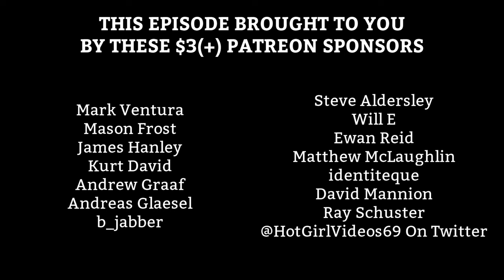ALBUM REACTION: Pixies — Doolittle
that white bit on my beard, its so distracting

Intro - 0:00
01. Debaser - 5:45
02. Tame - 7:07
03. Wave of Mutilation - 9:13
04. I Bleed - 10:38
05. Here Comes Your Man - 12:10
06. Dead - 14:16
07. Monkey Gone to Heaven - 15:37
08. Mr. Grieves - 17:11
09. Crackity Jones - 19:23
10. La La Love You - 20:28
11. No. 13 Baby - 21:46
12. There Goes My Gun - 23:39
13. Hey - 24:43
14. Silver - 26:44
15. Gouge Away - 27:49
Outro - 29:15